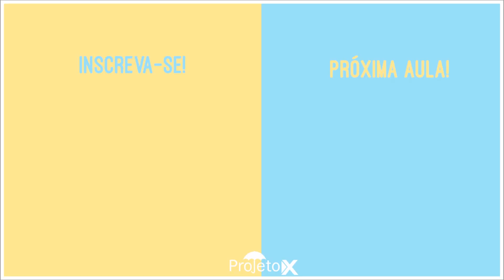X da Atualidade 2020 - Swing no Peru